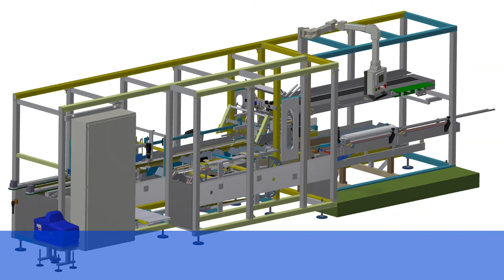310 - HD-CMA - HD Series Continuous Motion Autoload Cartoner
The HD-CMA - Heavy Duty Continuous Motion Autoload Cartoner brings significant productivity gains to your manufacturing line.

The servo drives on the cartoner offer a reduction in mechanical components thus minimizing overall footprint and providing smooth operation. High speeds are also achievable through the machines robust frame and rotary feeder.